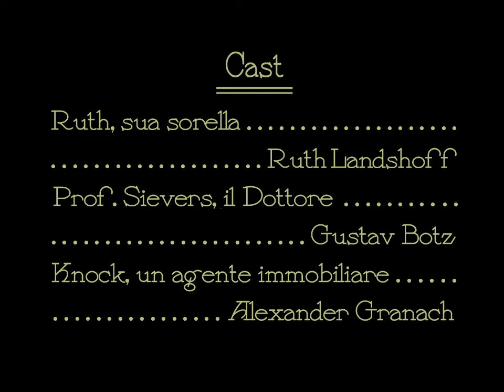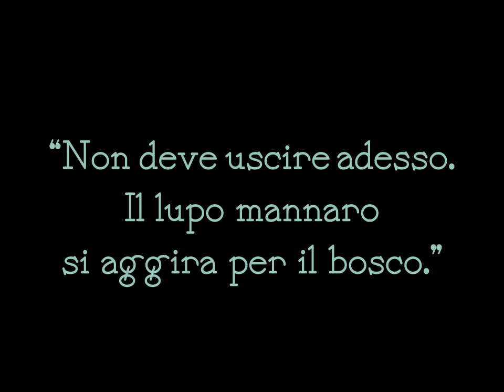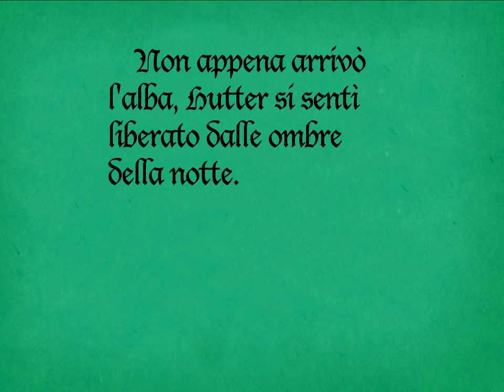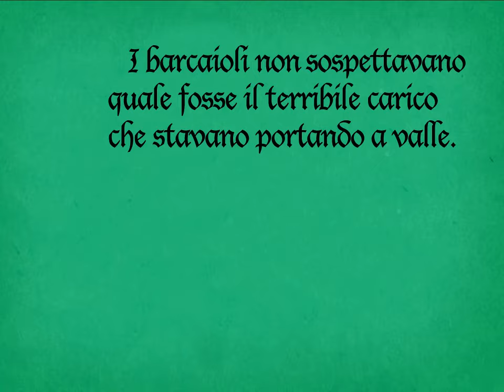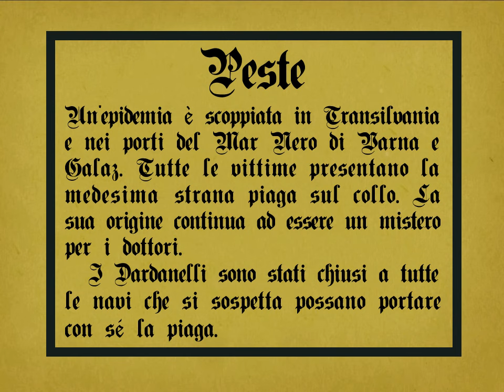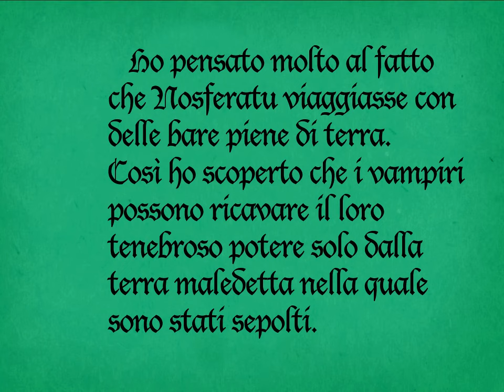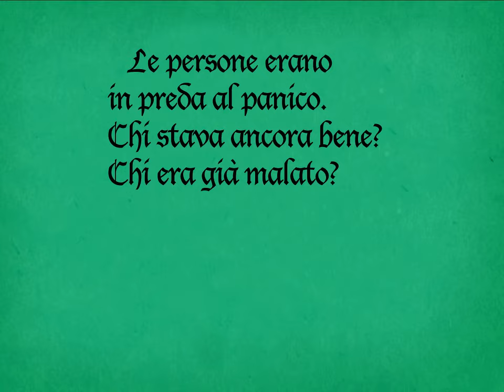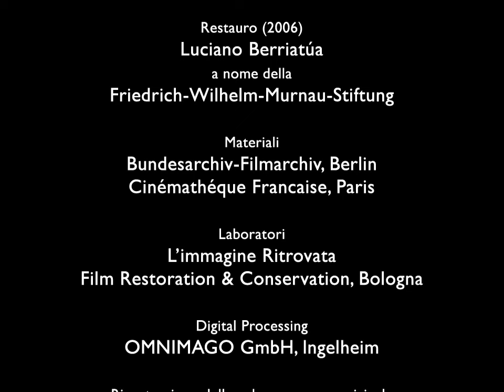Nosferatu 1922 Cartelli Italiani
grande classico del 1922 film completo